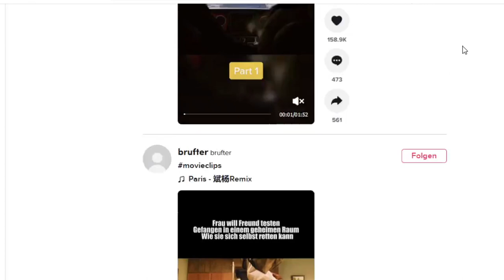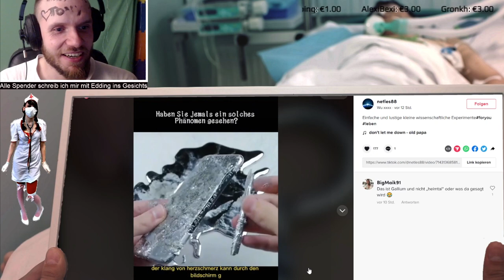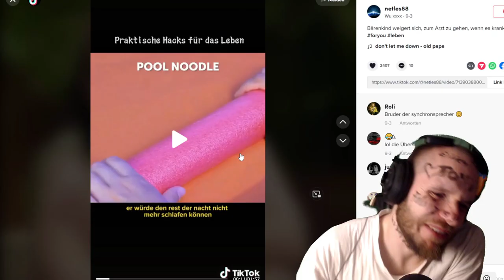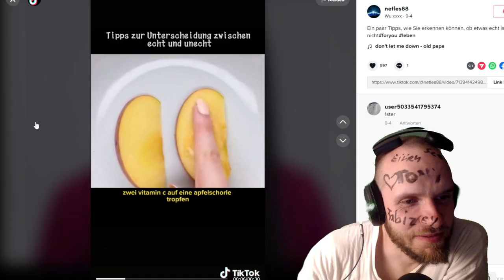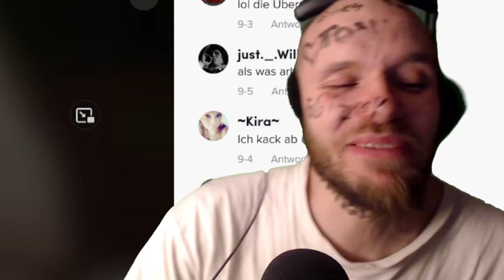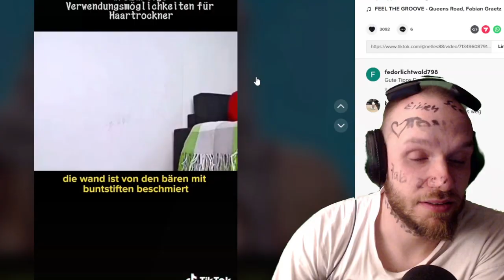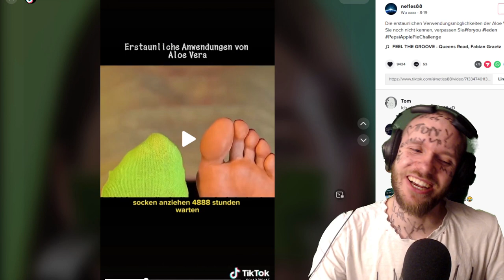Die beschissensten Lifehacks im Netz // Der Internet Arzt #6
Life Hack um dein Leben schlechter zu machen: diese Lifehacks befolgen
♥♥♥Danke♥♥♥